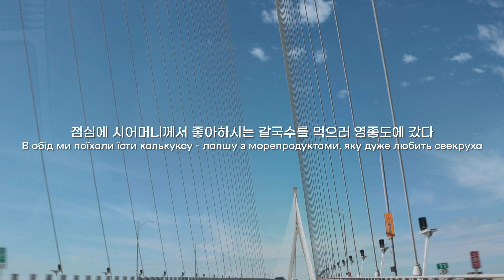추석 음식 먹방! 시부모님과 추석 연휴를 즐겁게 보내는 우크라이나 며느리 | Що їдять корейці на Чхусок? Українка в Південній Кореї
이번 연휴가 길어서 너무 좋았어요! 시부모닙과 거의 매일 같이 있었고 맛있는 것을 많이 먹었어요! 여러분들도 명절을 잘 보내셨나요?